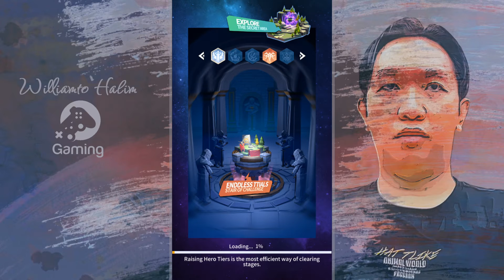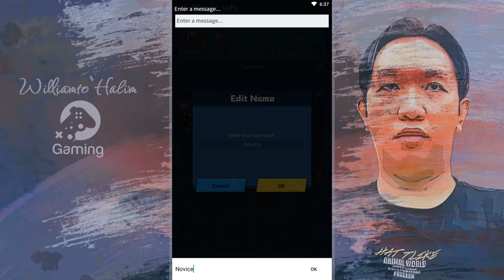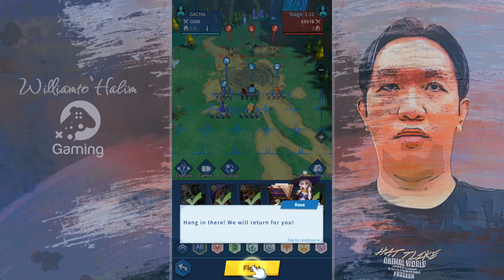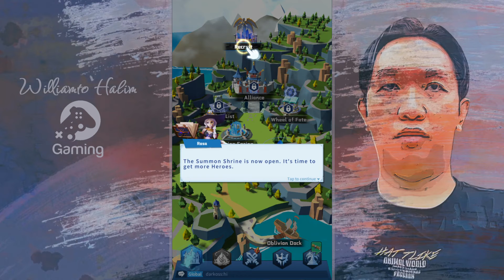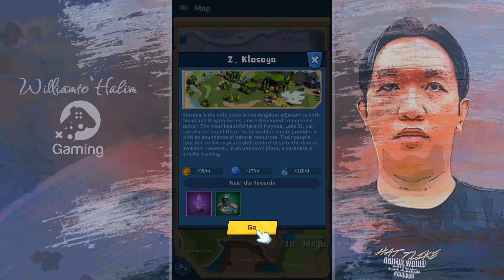Clash of Minions (EN) (iOS / Android) Gameplay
Clash of Minions by SkyRise Digital Pte. Ltd.
Gameplay ★★★☆☆
Graphic  ★★★☆☆

🎮 Description
The darkness has returned to Petra. Do you have what it takes to change its fate?
The heroes of the seven factions have turned to you to lead their armies into battle. Restore light and justice to Petra!

Game Features
☆Enjoy Casual Gameplay at Your Own Pace☆
Forget about grinding and easily collect rewards with a single tap!

☆Turn the Tide with Tactics☆
Make good use of counters and formations to swing the battle in your favor!

☆Explore Randomized Mazes☆
Explore mazes with multiple branching routes and a variety of fun and exciting features!

☆Experience Epic Battles with Seven Factions☆
Each hero has their own unique skills. Experiment with different hero and troop combinations to defeat strong foes!